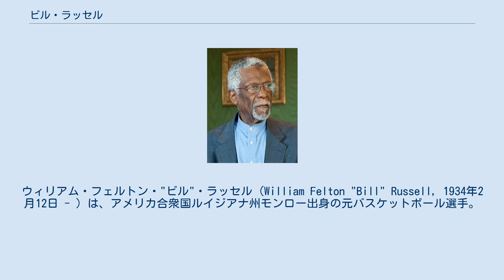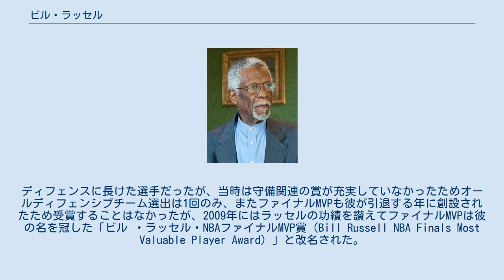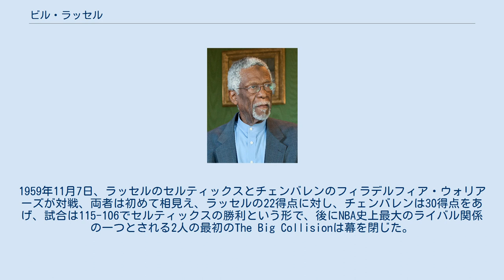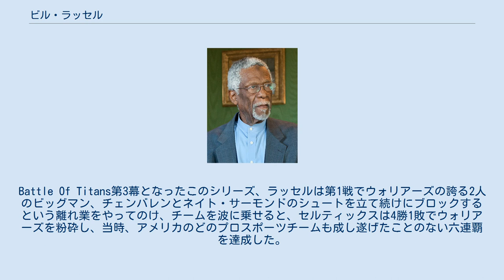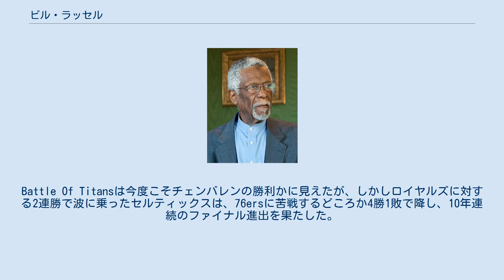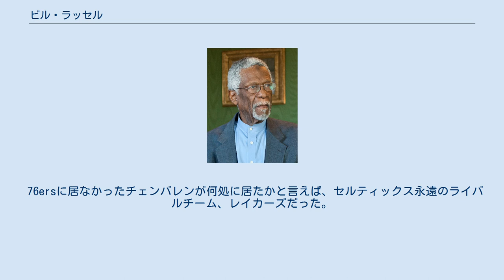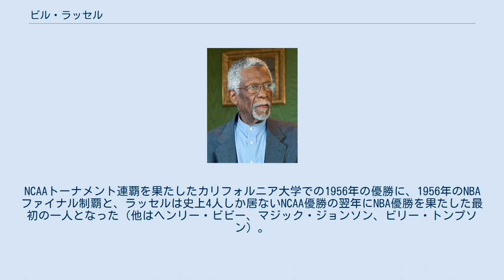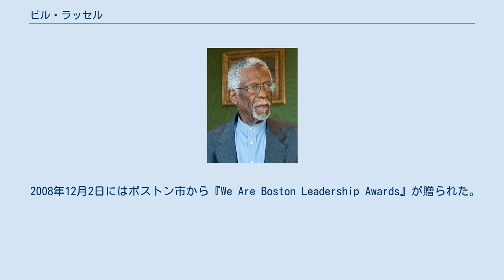ビル・ラッセル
シアトル・スーパーソニックス
ウィリアム・フェルトン・"ビル"・ラッセル (William Felton "Bill" Russell, 1934年2月12日 - ) は、アメリカ合衆国ルイジアナ州モンロー出身の元バスケットボール選手。
身長208cm（206cmとも）、体重102kg。
1950年代から1960年代にかけてNBAで活躍した伝説的選手であり、ボストン・セルティックスを11回の優勝に導いたことで知られる。
恵まれた身体能力と抜群のバスケセンスを武器にリバウンドやブロックショットで才能を発揮し、特にディフェンスの側面では競技に革新的な影響をもたらしたとされ、しばしば歴代最高のディフェンダー、延いては史上最も偉大なバスケットボール選手の一人にあげられる。
 サンフランシスコ大学時代に全米大学トーナメント（NCAAトーナメント）を連覇、1956年メルボルンオリンピックでは金メダルを獲得し、NBAファイナルは八連覇を含む11回の優勝と当時のアメリカバスケットボール界の主要タイトルを全て制覇しており、特にNBAファイナルは彼のNBAキャリア13年の間で優勝を逃したのはわずか2回のみで、古今あらゆるNBA選手の中で彼以上にチャンピオンリングを持っている者は存在しない。
個人でもNBAオールスターゲーム出場12回、シーズンMVP5回、オールNBAチーム選出11回。
ディフェンスに長けた選手だったが、当時は守備関連の賞が充実していなかったためオールディフェンシブチーム選出は1回のみ、またファイナルMVPも彼が引退する年に創設されたため受賞することはなかったが、2009年にはラッセルの功績を讃えてファイナルMVPは彼の名を冠した「ビル ・ラッセル・NBAファイナルMVP賞（Bill Russell NBA Finals Most Valuable Player Award）」と改名された。
NBA25周年、35周年、50周年に発表されたオールタイムチーム全てに名を連ね、1975年にはバスケットボール殿堂入り、2007年にはFIBAバスケットボール殿堂入りを果たした。
背番号『6』はボストン・セルティックスの永久欠番となっている。
 現役最後の3年間は選手兼コーチとしてセルティックスを指揮し、現役引退後もシアトル・スーパーソニックス、サクラメント・キングスのヘッドコーチを歴任した。
 ラッセルの功績の中で特筆すべき点として、11回の優勝に代表される選手としての功績だけでなく、当時リーグの内外で蔓延していた人種差別に毅然と立ち向かい、アフリカ系アメリカ人選手の地位を向上させた公民権運動家としての功績があげられる。
ラッセルは黒人初のNBAスター選手であり、またアメリカ四大メジャースポーツ初の黒人ヘッドコーチだった。
一方でマスメディアとは険悪な関係が長年続いた。
 ビル・ラッセルことウィリアム・フェルトン・ラッセルが生まれたルイジアナ州ウェストモンローは厳格な人種隔離政策が敷かれていた地で、幼い頃のラッセルの身近にも様々な人種差別が取り巻いていた。
ラッセルが8歳の頃、周囲の多くの黒人が第二次世界大戦中のこの時期に職を求めてオークランドに移住したのに倣い、ラッセル一家もオークランドに引っ越したが、この移住計画は上手くいかず、一家は貧困に陥り、ラッセルは幼少期の大半を低所得者向けの公営住宅で過ごした。
ラッセルが12歳の時には母が亡くなり、彼は悲しみに暮れたが、父、チャーリー・ラッセルは製紙工場管理人、トラック運転手、製鉄所工員と職を転々としながらも一家を支え、幼い頃のラッセルのヒーローとなった。
 後に偉大なバスケットボール選手となるラッセルだが、少年時代のラッセルはあまり将来有望なバスケ選手には見えなかった。
走力も跳躍力もあり、バスケには有利な大きな手も持っていたが、試合に対する理解度が足りず、中学時代はチームから追い出された。
マククライモンズ高校2年の時にもチームから追い出されかけたが、コーチのジョージ・パウルスがラッセルの才能を見出し、彼に基礎から取り組むよう奨励した。
白人の口からは差...